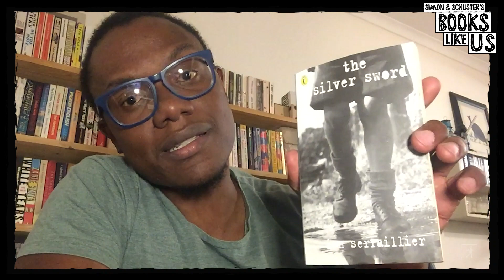Rémy Ngamije | Simon & Schuster's Books Like Us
This week's Books Like Us features Rwandan-born Namibian writer Rémy Ngamije. Coming from a migrant background, Rémy found it difficult to find literature he identified with, until he encountered Ian Serraillier's 1956 novel THE SILVER SWORD (aka ESCAPE FROM WARSAW), which takes place during the Holocaust and follows the lives of three Polish siblings who are searching for their parents

Find out more great reads feature in our Simon & Schuster's Books Like Us campaign